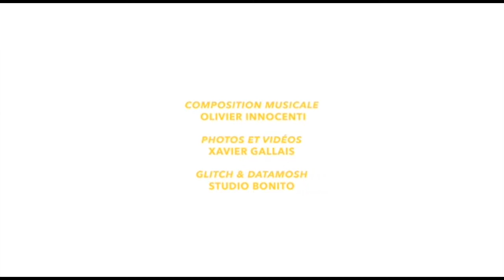Xavier Gallais, lecture du Bateau ivre, d'Arthur Rimbaud.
L'ivresse, le voyage, la jeunesse…
Xavier Gallais, artiste en résidence à Bourg-la-Reine, nous fait naviguer au fil des mots à bord du Bateau ivre, d'Arthur Rimbaud.

En partenariat avec le département des Hauts-de-Seine et la Région Île-de-France.